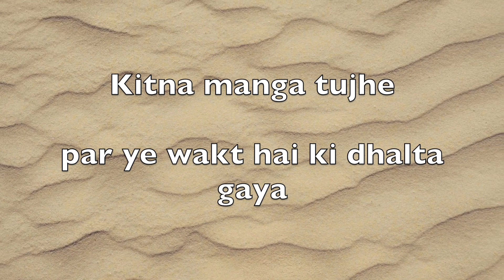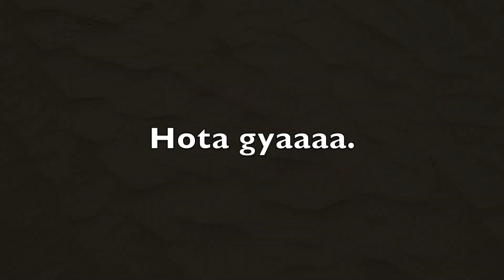KITNA CHAHA TUJHE |HEART TOUCHING VIDEO FOR HIM|SELF WRITTEN LINES|send this to some one you loved..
These lines are written by me in 2013.
very heart touching and close to my heart
hope u all will like it and support as well